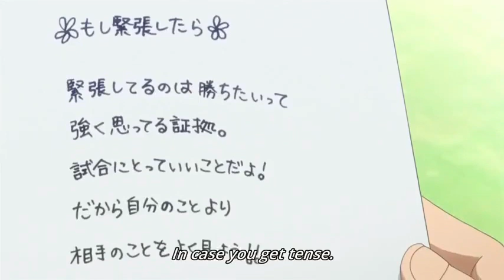Baby Steps - Maruo gets anxious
Anime - Baby Steps